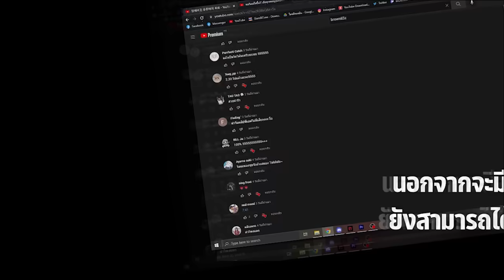เมื่อแก๊งค์หมีมาบุกหมู่บ้าน l Stardew Valley Co-op #1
รับอุ๋งๆไปเลี้ยงกดที่ลิ้งค์นี้ได้เลย
ดูสตรีมสดได้ที่